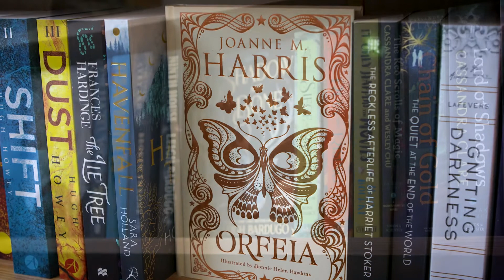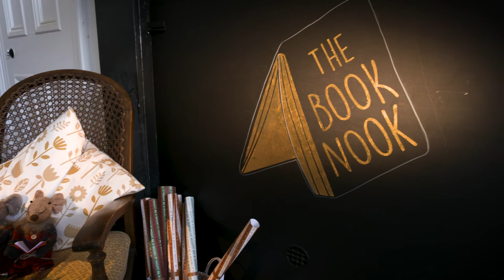The Book Nook Stewarton